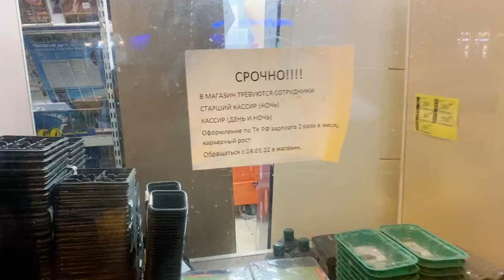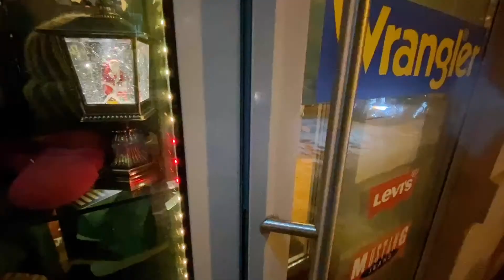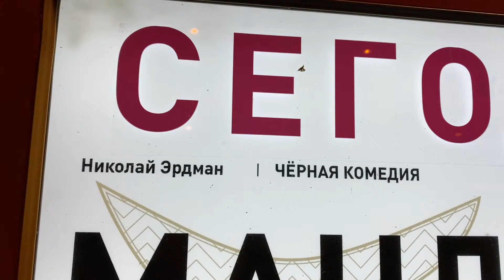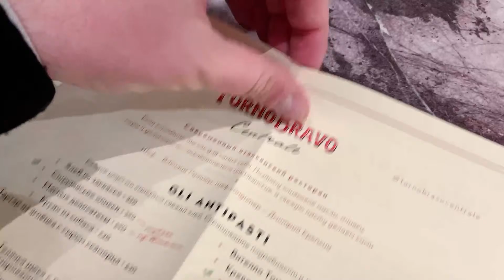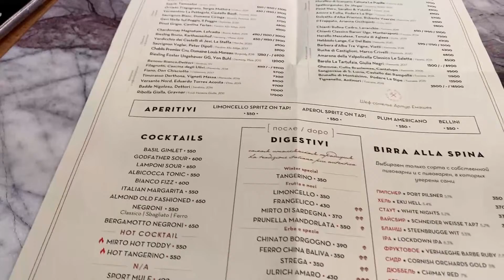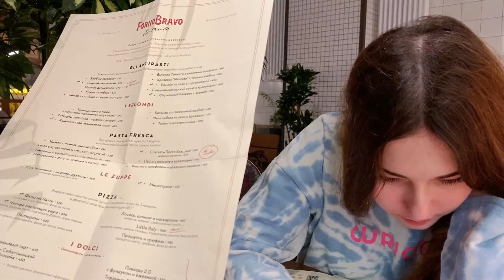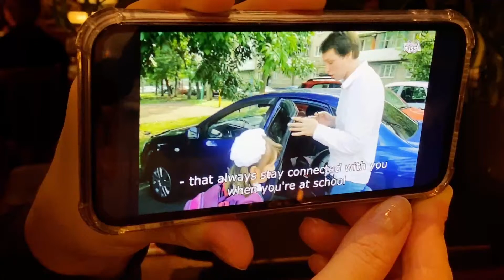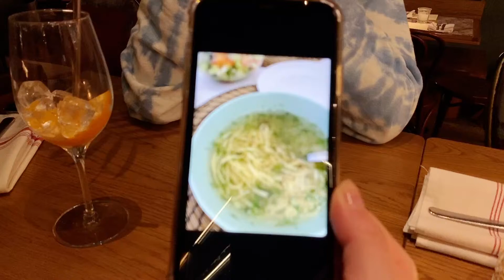Bird Pooped on My Wife’s Hat. Dinner at “Forno Bravo”. Sunday Family Time in St Petersburg, Russia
Live stream on Sunday night in St Petersburg, Russia with Family.